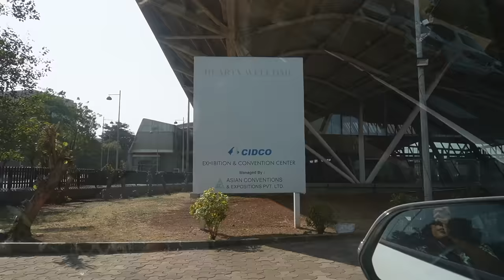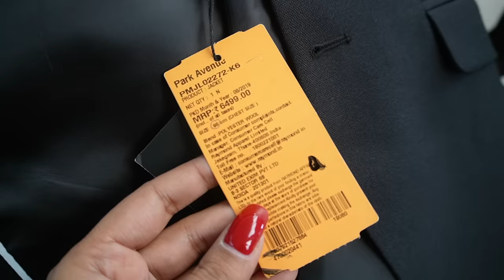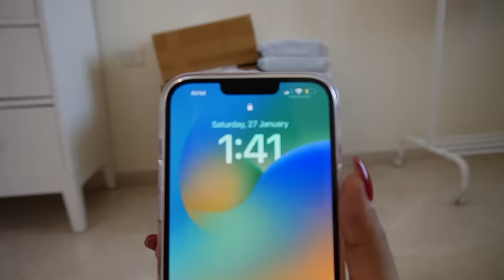Went To An Expo In Mumbai | Met Bhai & Mini Shopping Haul